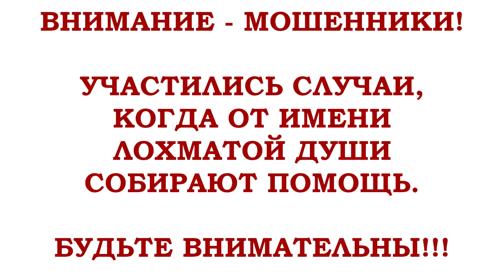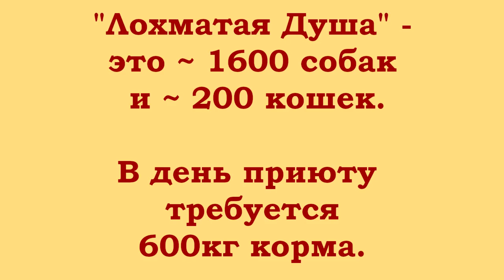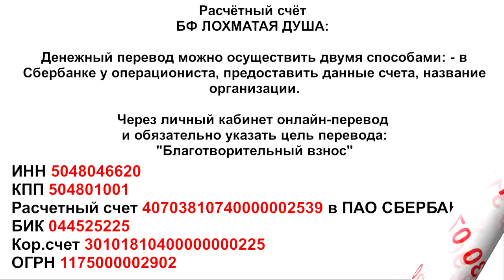Спасение. Четыре жизни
Благотворительный Фонд "Лохматая Душа":
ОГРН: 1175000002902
ДОРОГИЕ ДРУЗЬЯ!
Наше общество оказалось в трудной ситуации.
Это, как на войне. Только враг невидим.
В заботах о том, как запастись продуктами
и не заболеть, мы просим вас - не забывайте
тех, кого мы однажды спасли, вылечили, накормили..
Они не могут попросить, они только виляют
хвостиками и с надеждой смотрят на людей...
Неужели мы, ЛЮДИ, допустим им новые страдания?!
Благодарим за поддержку старых и верных друзей.

Карты Сбербанка:
MasterCard: 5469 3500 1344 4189
Visa Classic: 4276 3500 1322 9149
Карта Альфа-Банка: 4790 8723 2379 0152
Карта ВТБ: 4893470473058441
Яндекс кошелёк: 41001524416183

Голодные телефоны:
МТС: 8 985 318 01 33
Билайн: 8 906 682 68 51
Билайн: 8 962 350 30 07
Теле2: 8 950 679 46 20

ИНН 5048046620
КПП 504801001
Расчетный счет 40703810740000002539 в ПАО СБЕРБАНК
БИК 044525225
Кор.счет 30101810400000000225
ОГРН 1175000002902